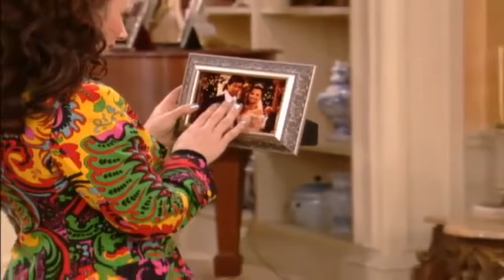La Niñera: Temporada 6 | Sylvia Fine Mejores Momentos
La Niñera Latino
Sylvia Fine
The nanny latino